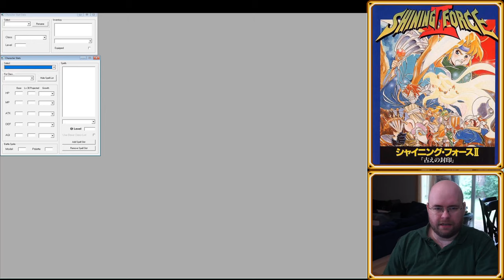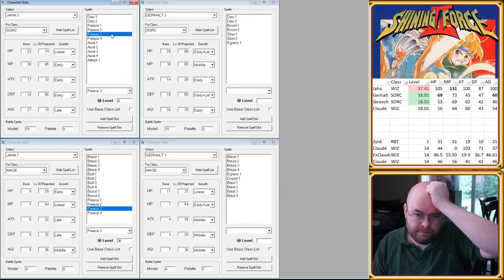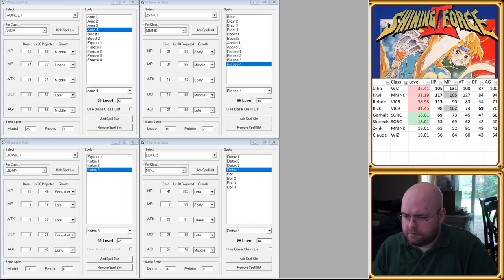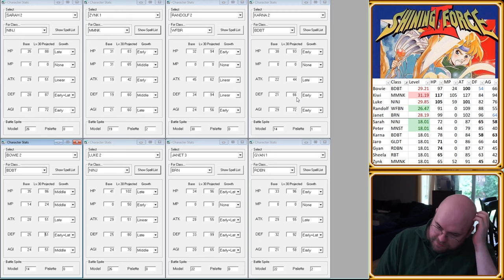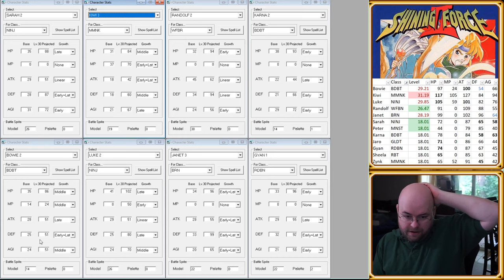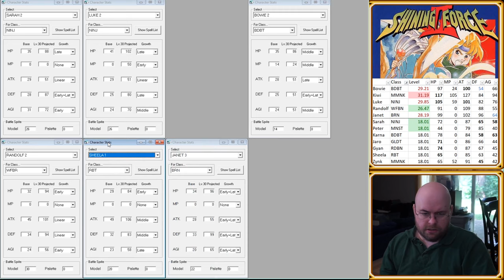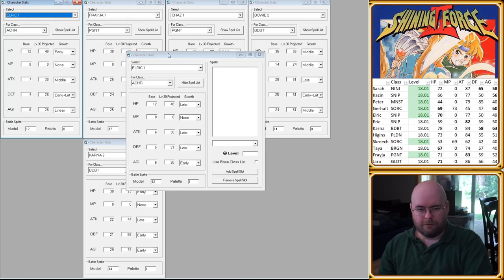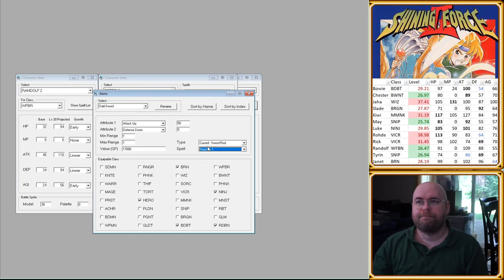Let's Analyze Archer Force 2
Just a talk and look through the spoilers of Archer Force 2.